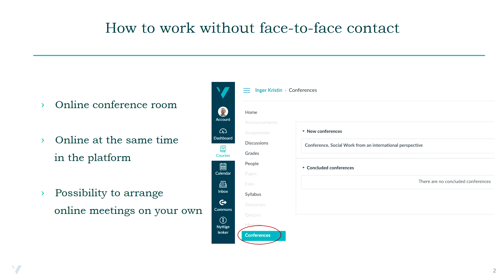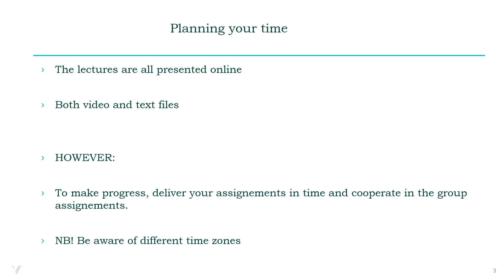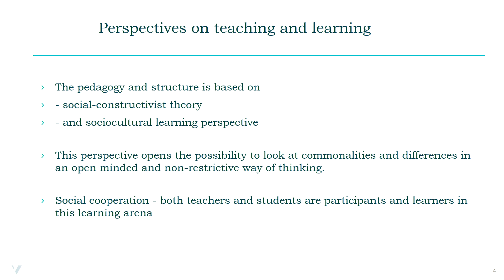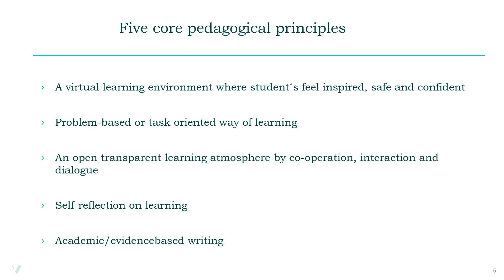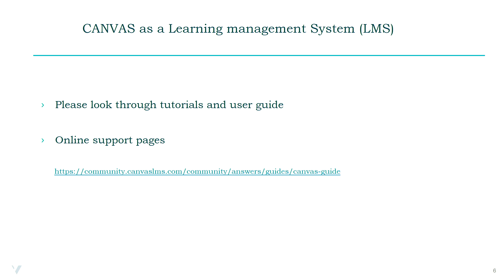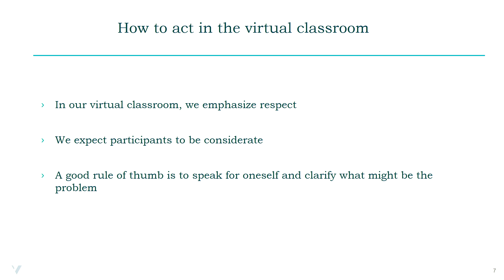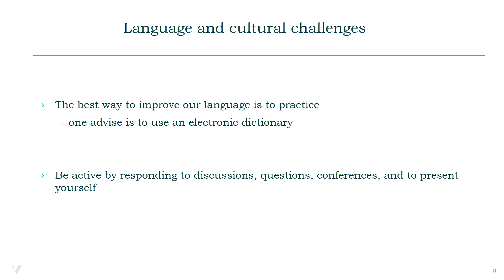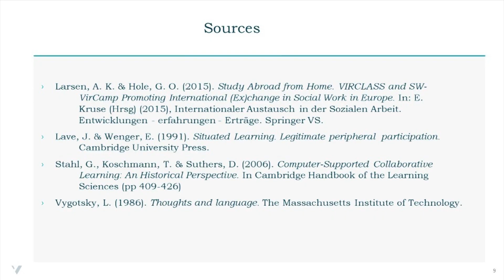To be an e-learning student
by Inger Kristin Heggdalsvik